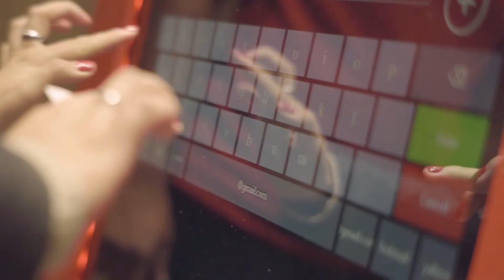McDonald´s y Coca Cola | Happy Pay.